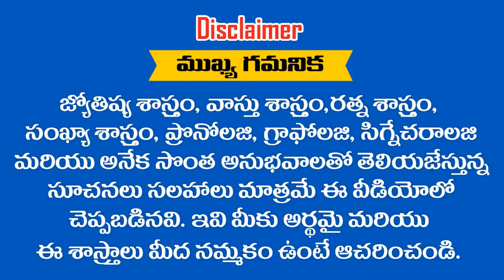" MALLIKA " అనే పేరు గురుంచి తెలుసుకోవాలని అనుకుంటున్నారా ... ? RAMM KRISH NIHAN